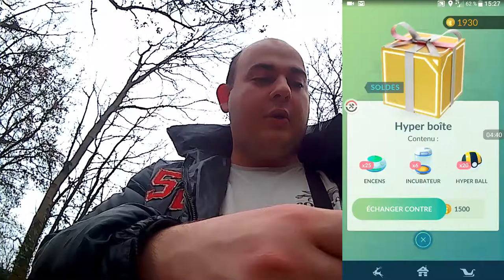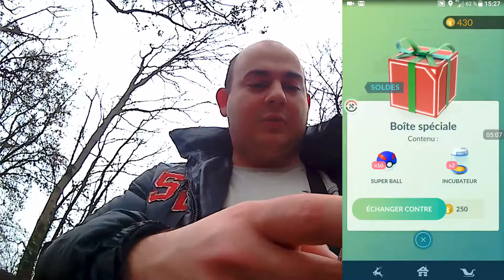[FR]vidéo pokémon go de la M.A.J de noël[Full HD]